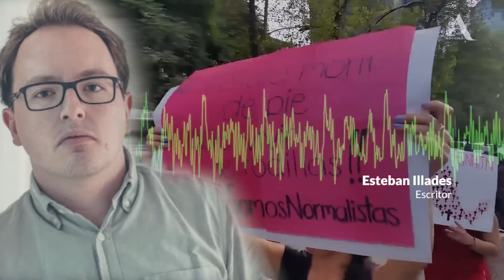'El Caminante', 'El Patrón' y 'El Chucky', aún sin identificar en caso Ayotzinapa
Ni José Luis Abarca -ex alcalde de Iguala- ni el ex mando policiaco recientemente capturado, han revelado qué ocurrió con los normalistas desaparecidos.